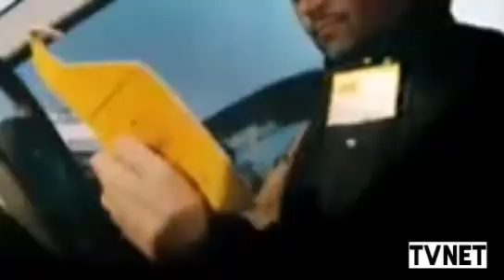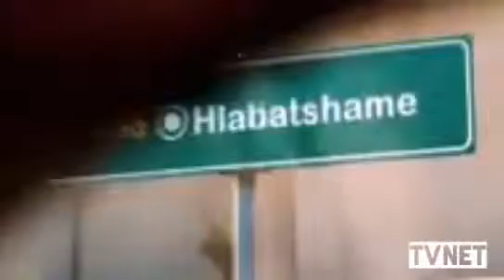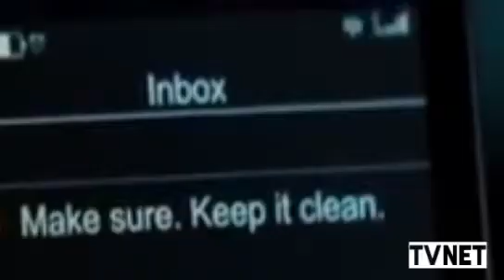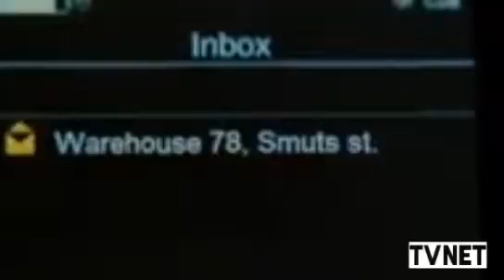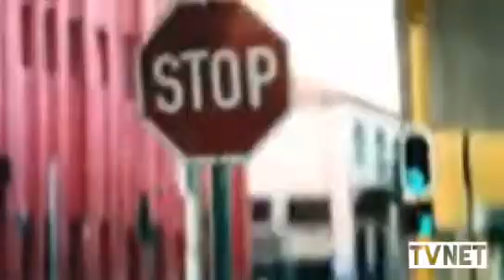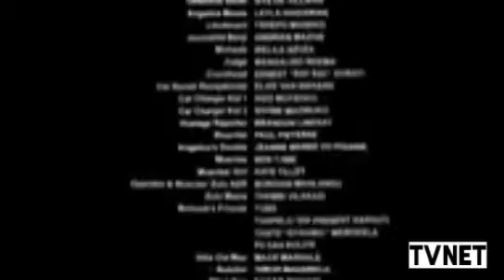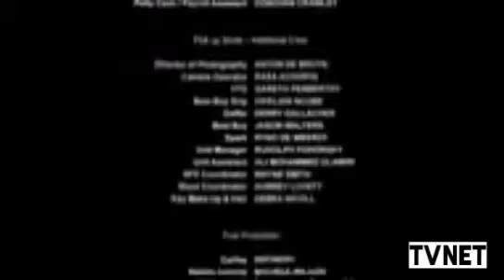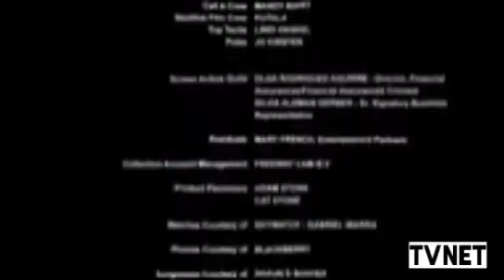Veículo 19 filme completo dublado HD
Filmes de comédia, ação, terror, suspense, romance entre outros você só ver aqui na TVNET play.
Você esta assistindo Veiculos 19 através da TVNET filmes